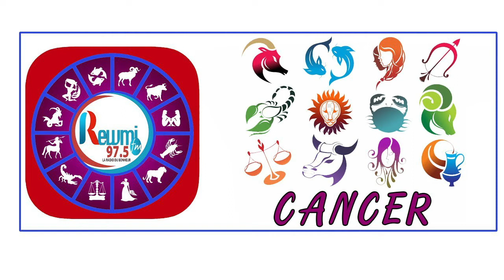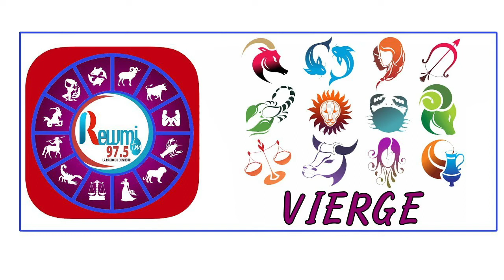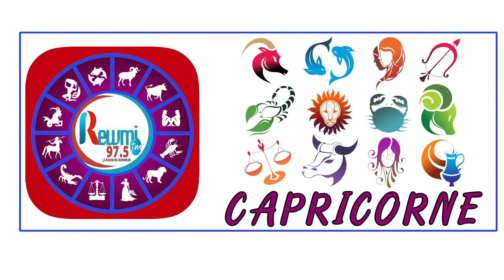Horoscope & Astro Anna Thiaw - Jean Fall 16 Février 2021 Fr